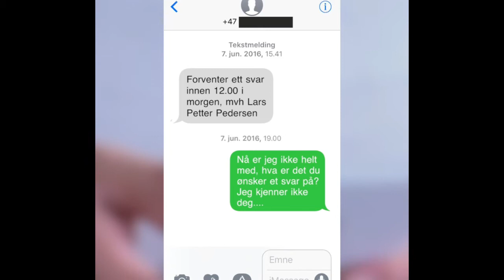Fikk trusselmelding fra Oslo torpedo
Da Steff-Pedersen sluttet i Det Norske Kartselskap, krevde han Laila Mjeldheim for rundt 50.000 kroner som kompensasjon for det han mente var manglende godtgjørelser for jobb og feriepenger. Mjeldheim nektet, og etter hvert ble han kontaktet av en torpedo.